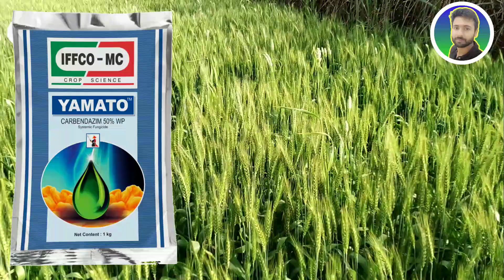गेहूं की फसल में लूस स्मट या अनावृत्त कंडवा रोग के नियंत्रण | Control of Loose smut | gehu ki kheti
Kheti kaise kre, kisan kase kam karta hai, khtibadi ki duniya, indian farming,
भारतीय किसान, खेती कैसे करें, खेती कैसे होती है, गेंहू और धान की खेती, agricultural